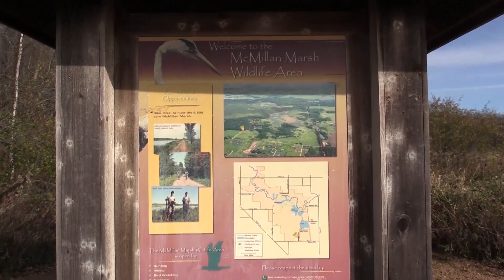Whitetail Sanctuaries | Grow 'em Big TV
We often spend a lot of time and effort trying to figure out where and when we should hunt. What about where and when we should NOT hunt? Steve explains more in this episode of Grow 'em Big TV.  Season 1. Episode 6.